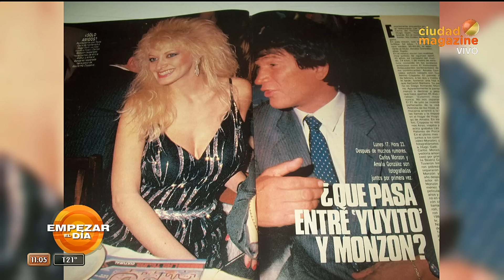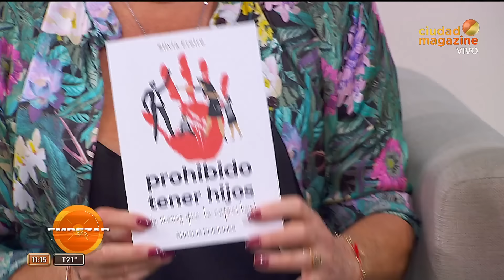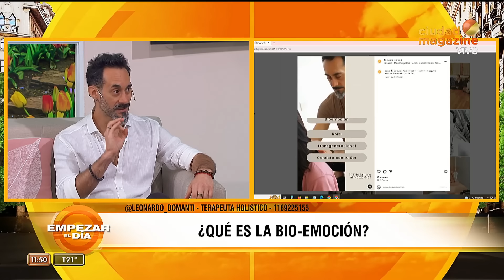Empezar el día con Yuyito- Programa del 08/04/24 - YUYITO HABLÓ DE SU RELACIÓN CON MONZÓN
Programa emitido el lunes 08 de abril de 2024 en CiudadMagazine.
TEMAS:
Dan Breitman cuenta los detalles de su personaje en la obra "Volvió una noche"
Julieta Poggio ¿no quiso sacarse una foto con una fan?
"SALÍA CON CARLOS MONZÓN POR DESPECHO" CONFESÓ YUYITO GONZÁLEZ
Delfina la hija de Virginia de Gran Hermano reveló que adicción tiene su mamá
LA CHIQUI SIENDO LA CHIQUI: "Sos infiel o metés los cuernos" le preguntó al Polaco
Claudia Neumann le contestó a Nicole y le hizo la fulminó: "Que sea feliz y deje de joder al resto"
¡Feliz cumple Facu Ventura! Luis y su mamá lo sorprendieron con un emotivo video